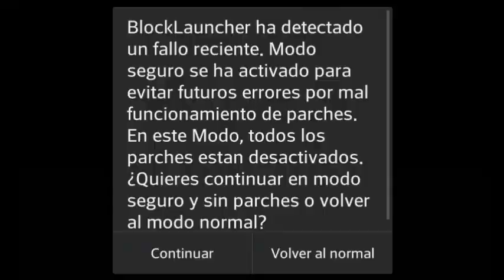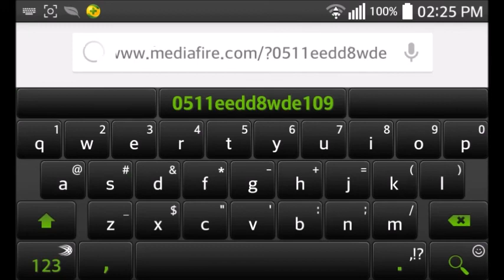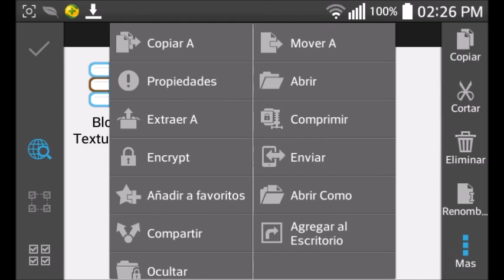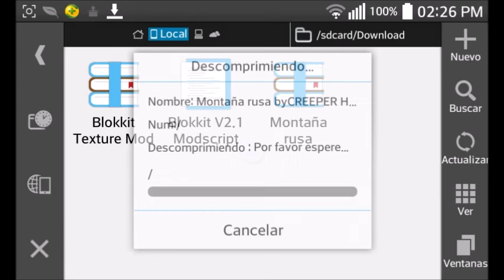Como instalar mapas en MinecraftPE0.9.X+Descarga de mapa:Super montaña rusa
Yyyy que onda amigos de Youtube aqui Creeper Hunter con ustedes en un video tutorial de como instalar mapas para Minecraft PE0.9.X + la descarga de un mapa de Super montaña rusa hecho por mi.